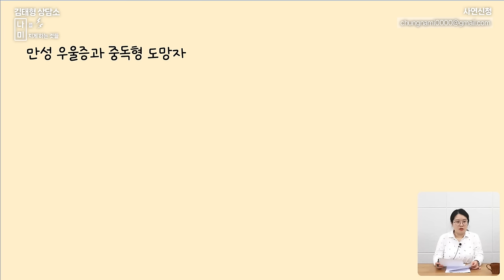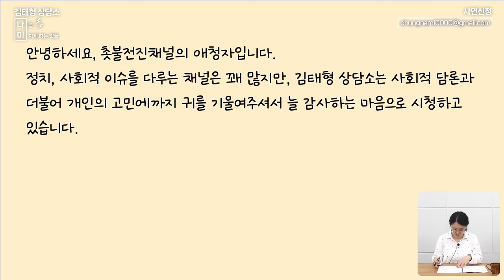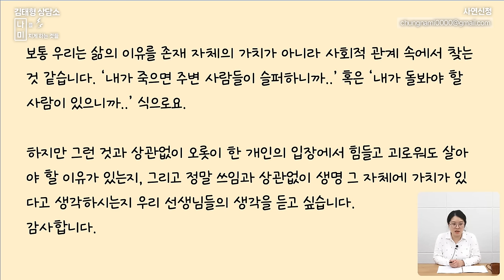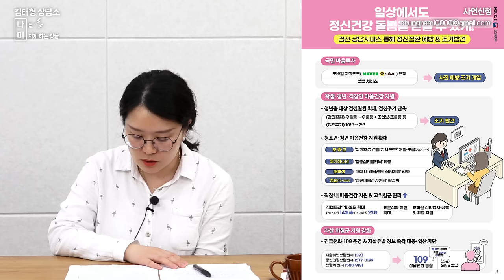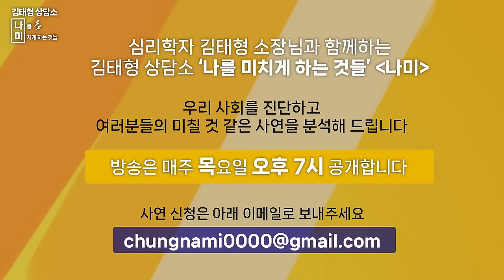인간은 왜 사는가? 정말 기다리던 질문 [나미 사연분석]